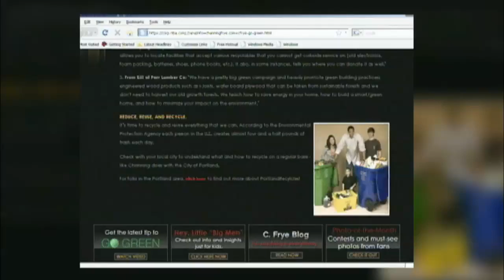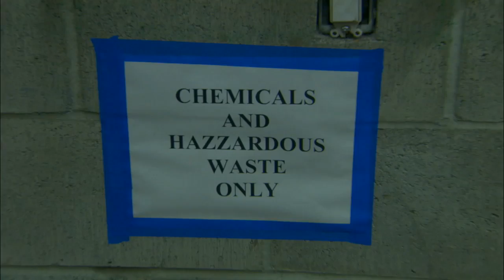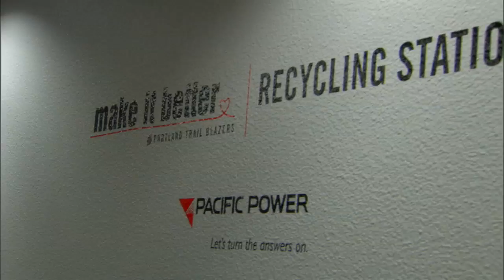Real NBA: Channing Frye Goes Green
for more highlights.  Channing Frye talks about the importance of protecting the environment in Portland, a.k.a. Green City U.S.A.